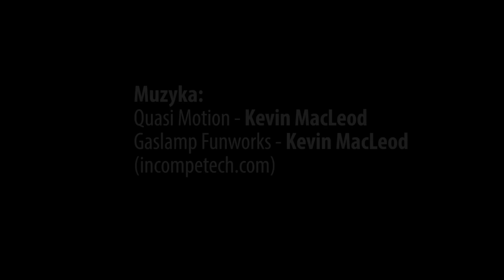Tu zaczyna się Warszawa - Reportaż Mateusza Wyszogrodzkiego